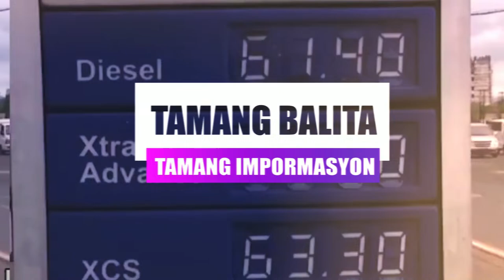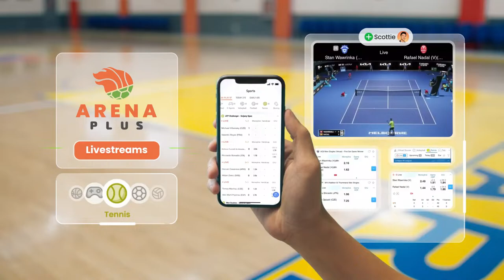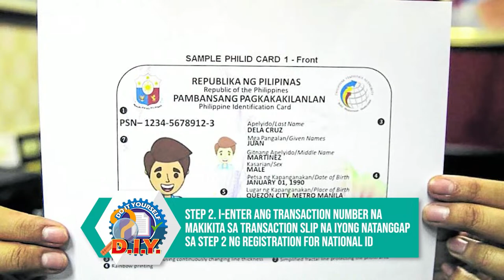Karambola | APRIL 02, 2024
Karambola sa DWIZ kasama sina Jonathan Dela Cruz, Conrad Banal, at Joel Lacsamana